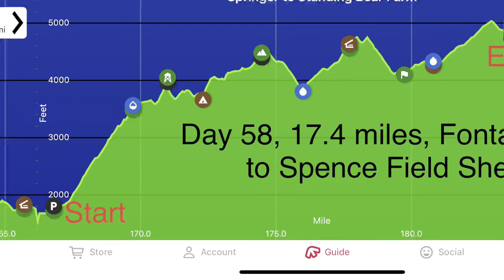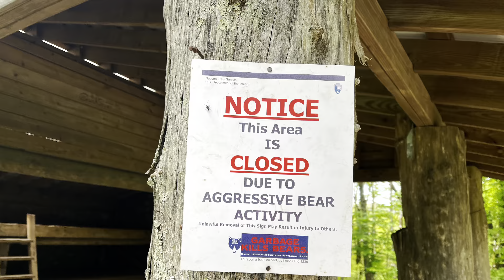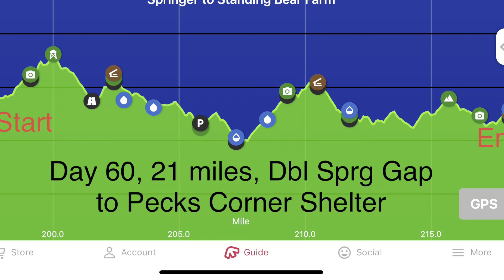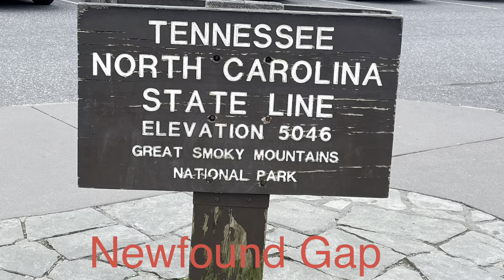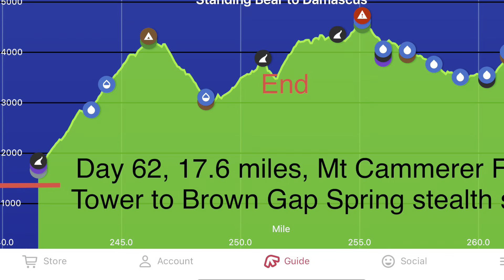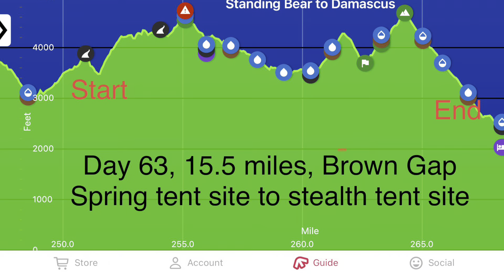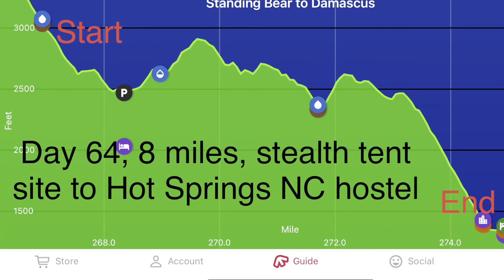Days 58-64, AT Thru 2022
Fontana Dam NC (Great Smoky Mtns Natl Park) to Hot Springs NC